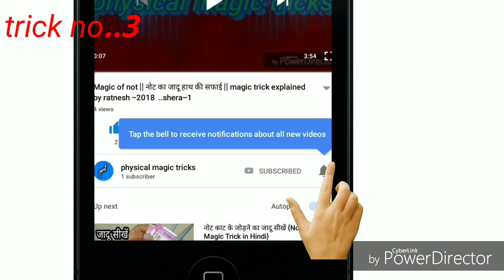magic trick || दुपट्टे का जादू || magic trick explained by ratnesh-2018 shera...3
Hii
mai ratnesh kumar ek naye magic tricks ke sath dosto mujhe aasa hai ye video aap ko pasand aayega